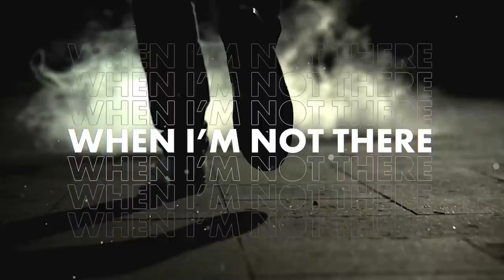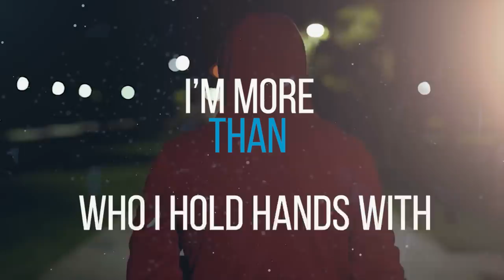Kristen Merlin - Shame - Official Lyric Video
Kristen Merlin - Shame
Written by: Kristen Merlin, Catt Gravitt, Jake Rose
Produced by: Austin Shawn
Mastered by: Sam Moses

Don’t you think I hear all the whispers
Don’t you think I feel all the stares
Don’t you think I know what you’re saying
When I’m not there

Ever think how it is on my end
Ever think how your words can crush
Dare you to spend a day in my skin
Feel what it’s like to be constantly judged

Shame on the way you're acting
Shame that you can’t get past it
Shame that you just can’t see
I’m more than who I hold hands with

I know I’m not what you’re used to
But I am no different than you
It’s a shame that you just can’t see

What’s it to you who I love
What’s it got to do with who I am
How does it change what I’m made of
What’s it gonna take to make you understand

Shattered, you’re killing me
Shattered
I'm shattered, you’re killing me
Shattered